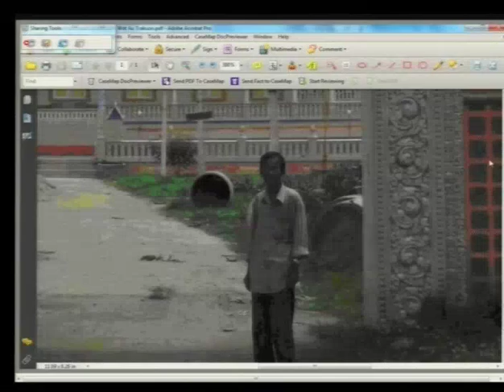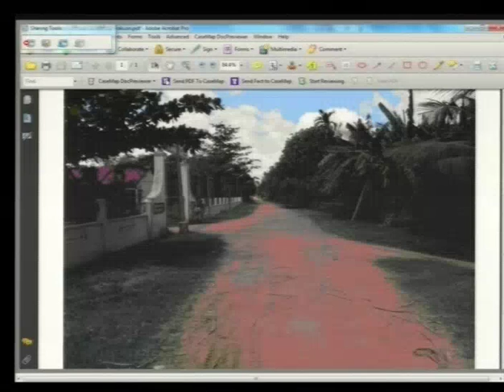Session 2 - 14 September 2015- Case 002/02- Fl/Kh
Testimony by witness Mr. SENG Srun